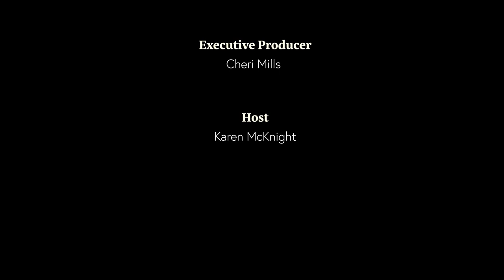S3:E1 Lord's Temple Fitness 12-13-21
Join host Karen McKnight for the season 3 premiere show with special guest Dr. Rondo